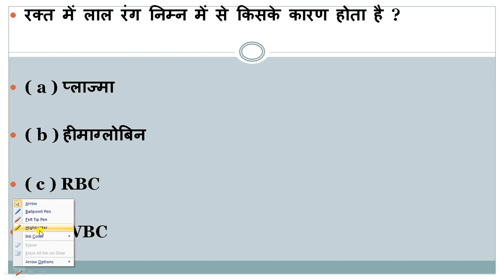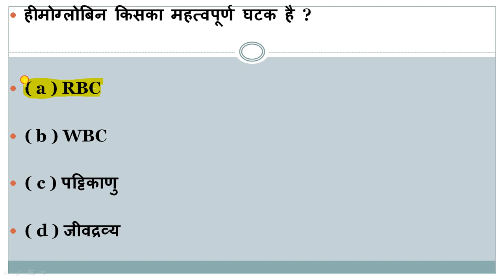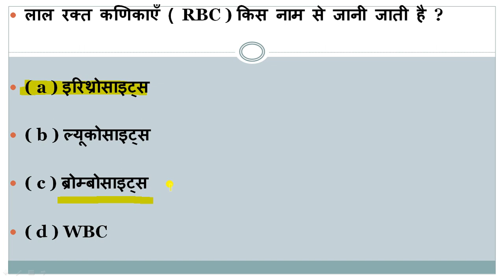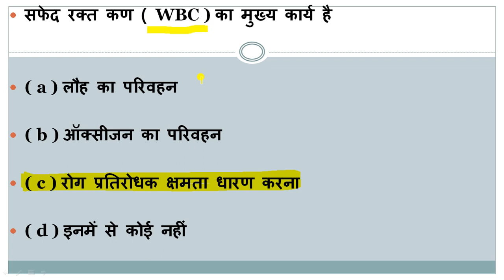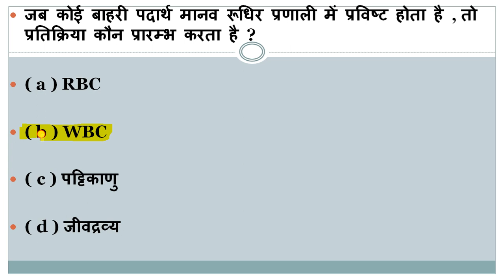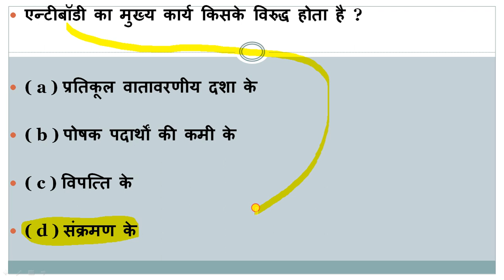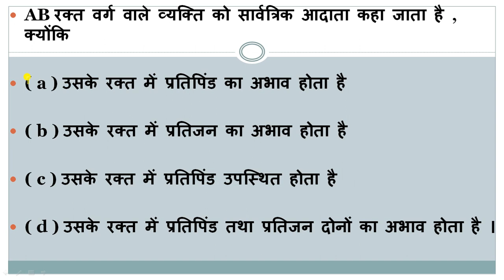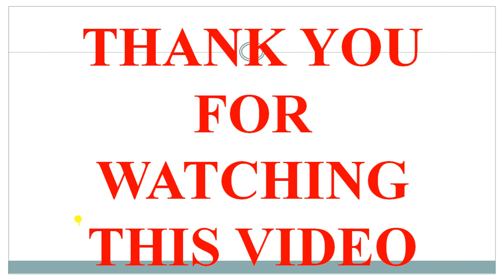MCQ for All Exams || मानव शरीर क्रिया विज्ञान [PART - 2] || Nirmaan_GS_Academy_Manish Sir